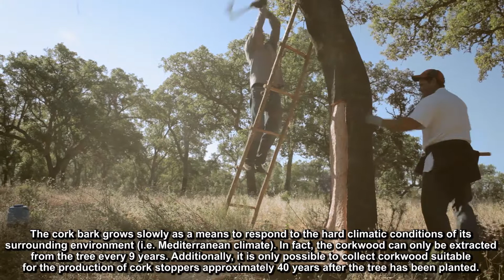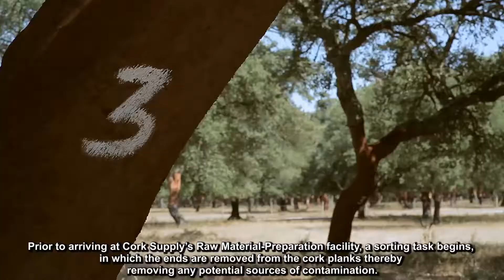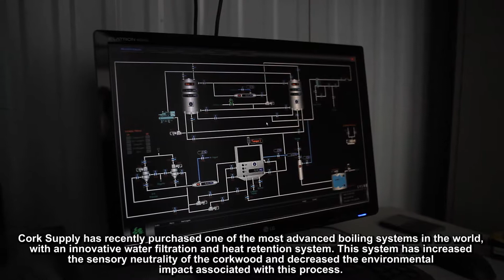CSP3 with subtitles